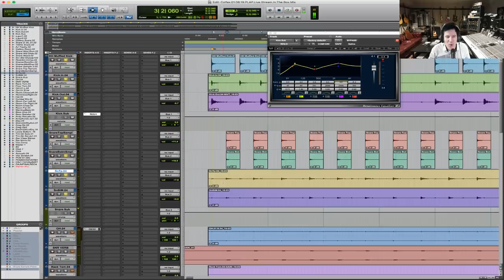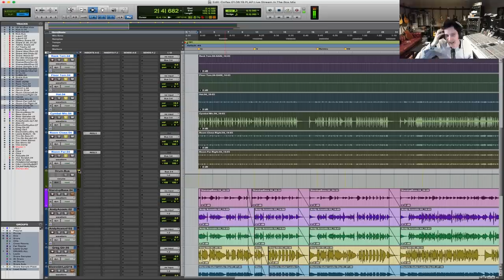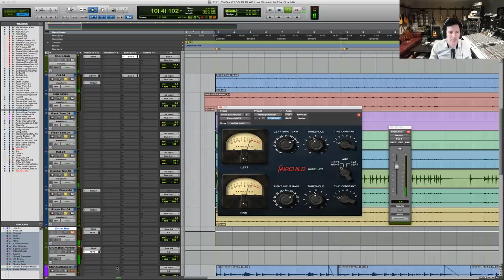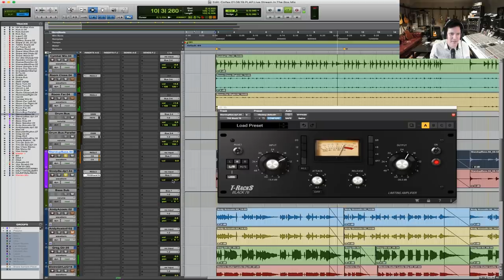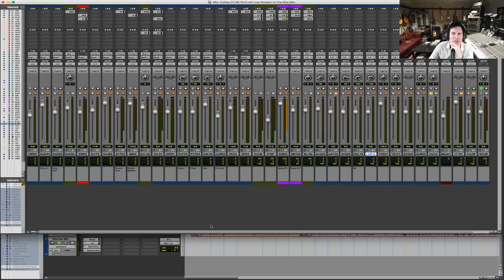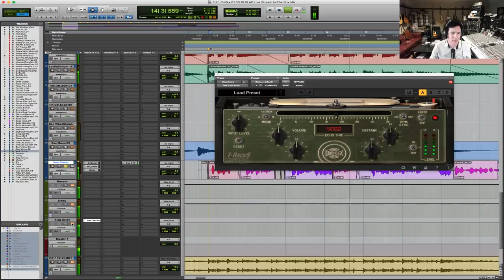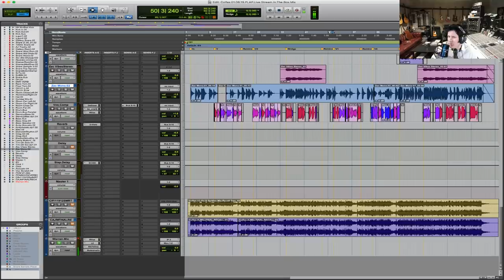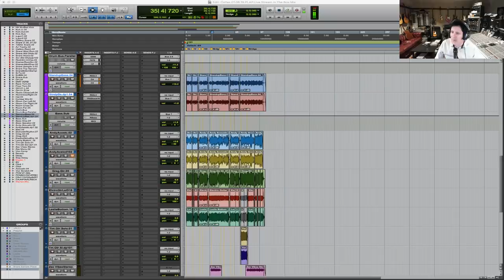Mixing in the Box With Headphones - Warren Huart: Produce Like A Pro